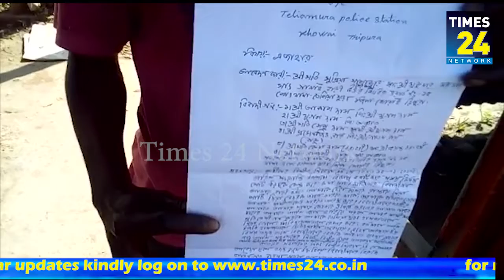৬ ব্যাক্তির দ্বারা গুরুতর আহত এক গৃহবধূ। ঘটনা তেলিয়ামুড়া পুরপুরিষদের১৫নং ওয়ার্ড এলাকায়।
৬ ব্যাক্তির দ্বারা গুরুতর আহত এক গৃহবধূ। ঘটনা তেলিয়ামুড়া পুরপুরিষদের
১৫নং ওয়ার্ড এলাকায়।